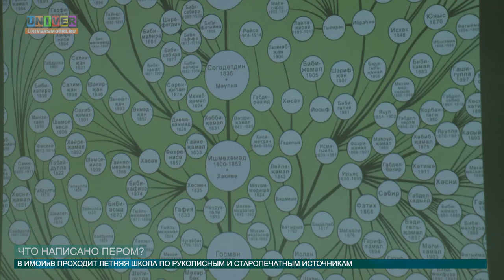ЧТО НАПИСАНО ПЕРОМ от 08.06.2016